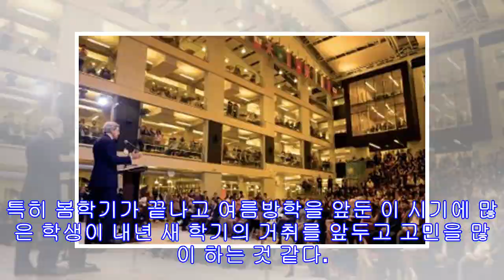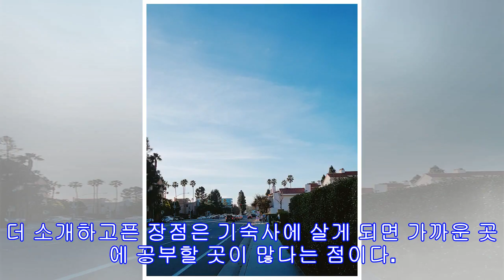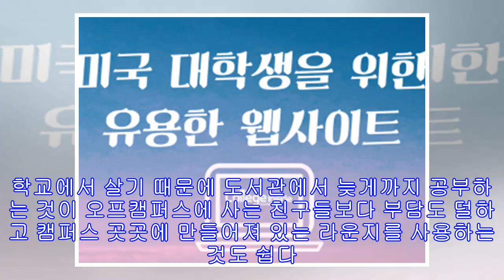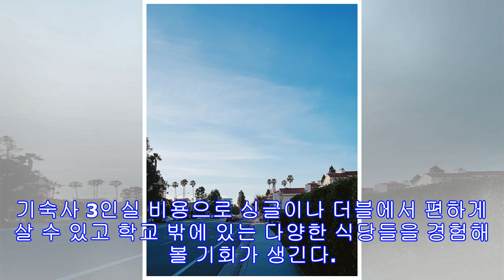샌디에이고 기숙사 vs. 자취 중 뭐가 더 좋을까?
유학생활을 한다는 것은 안정적인 집을 떠나 타지에서 혼자 생활을 하는 것을 의미한다. 그렇기에 어디에서 지내는가는 유학생으로서 피할 수 없는 가장 중요한 고민거리이다. 특히 봄학기가 끝나고 여름방학을 앞둔 이 시기에 많은 학생이 내년 새 학기의 거취를 앞두고 고민을 많이 하는 것 같다. 샌디에이고에서 오랜 시간 동안 지낸 학생이라면 기숙사와 자취라는 선택지를 앞두고 자신에게 맞는 선택을 찾기가 쉽겠지만 다가오는 가을학기에 샌디에이고로 편입을 하는 학생이나 입학을 하는 신입생들은 경험해 보지 못한 새로운 환경이기에 고민이 많이 될 것으로 생각된다. 오늘은 샌디에이고에서 졸업을 앞둔 시니어로서 기숙사와 자취의 장단점에 관해 설명해보려 한다.   우선 UC 샌디에이고 기숙사의 장점은 생활의 편리함이다. 기숙사마다...